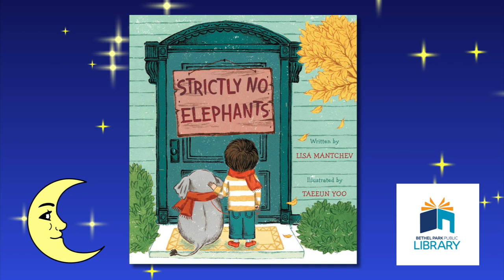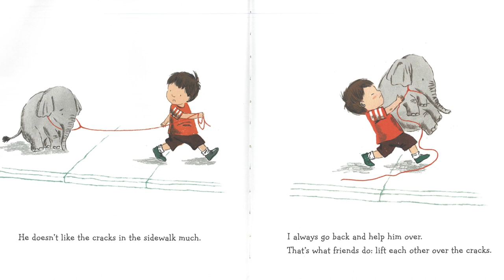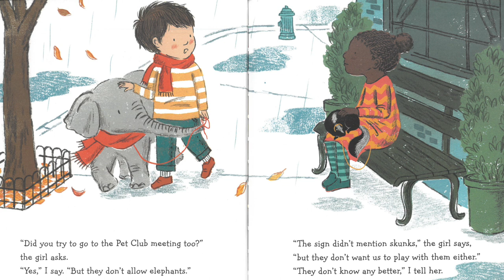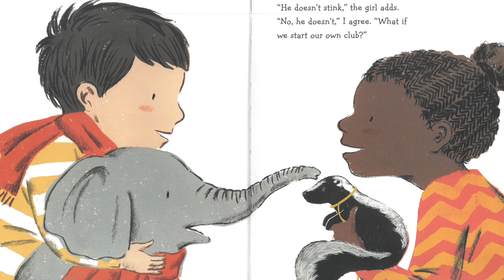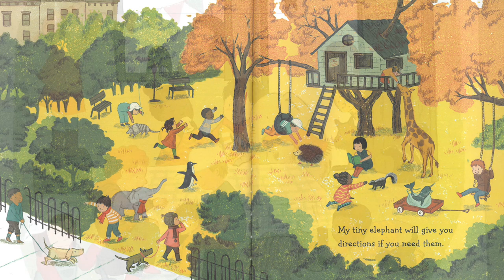5 Minute Bedtime Story with Ms Elaine - Strictly No Elephants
Ms. Elaine reads this story "Strictly No Elephants" for you to share with your family.